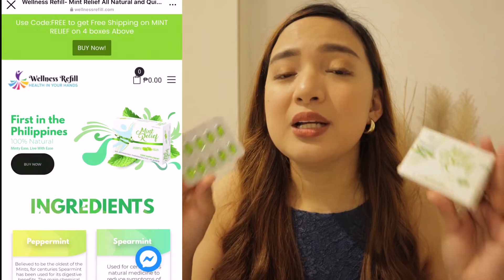WORK WITH ME + Mint Relief for Stomach Discomfort | Eunice Cornejo (PHILIPPINES)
Hello! Naisip kong i-vlog ang aking buong aaraw at trabaho. We live in a newnormal setup kaya mas mahirap magtrabaho sa labas, limited ang galaw pero okay lang dahil para sa kaligtasan ng lahat :) Naisip ko rin ishare sainyo yung product or food supplement na tinetake ko ngayon para sa dysmenorrhea, acid reflux, gastritis, GERD, hyperacidity, bloating, hearburn and dyspepsia. Sobrang helpful na merong mga quick relief gaya nito lalo sa panahon na kailangang magtrabaho. I hope na marami po kayong matutunan sa video na ito and even sa re view ko about MInt Relief from Wellness Refill.